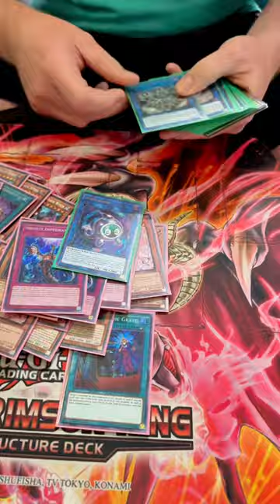How to top with something other than FIRE KING SNAKE EYES 🤣🤣